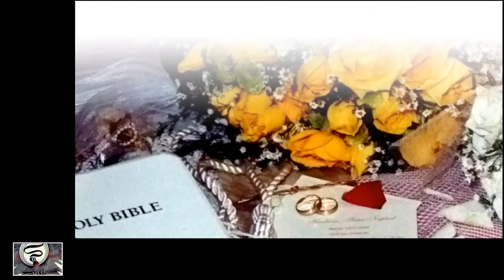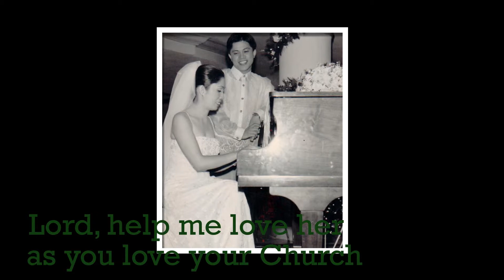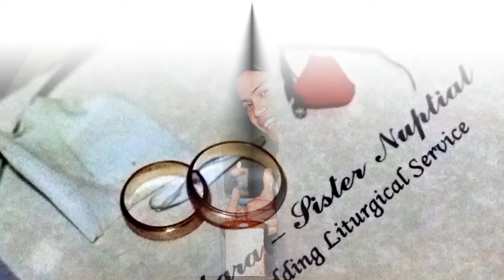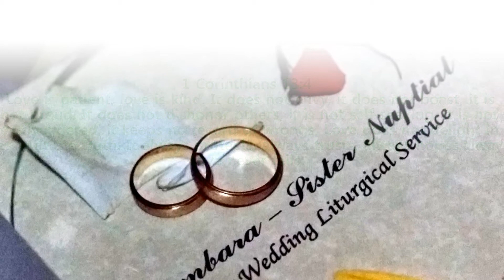John Waller - The Marriage Prayer [OFFICIAL LYRIC VIDEO]